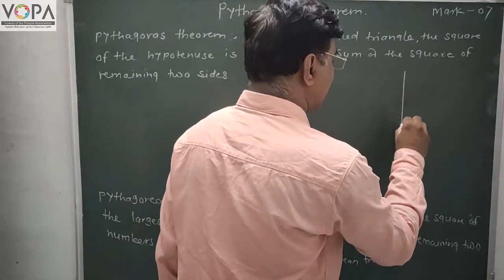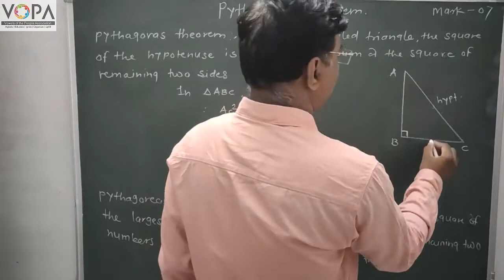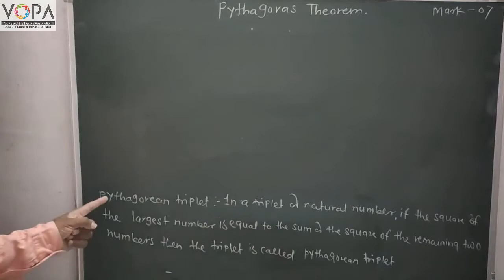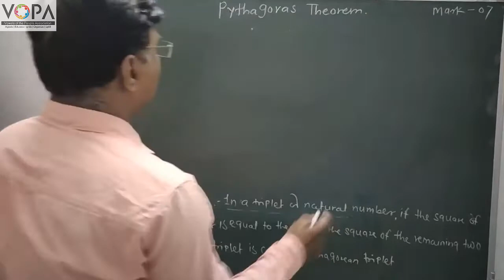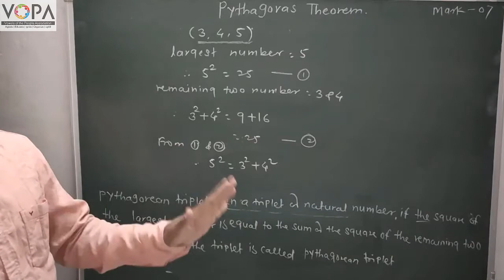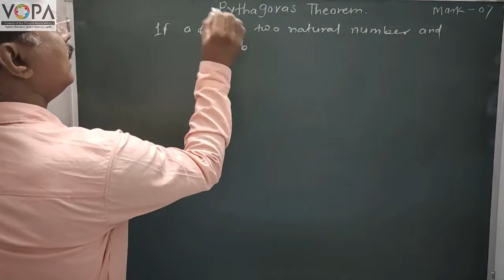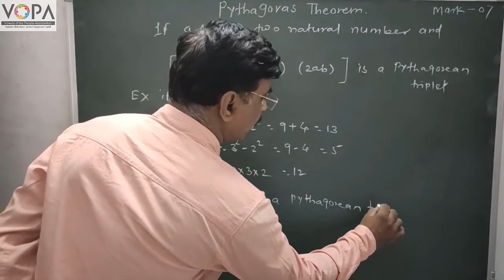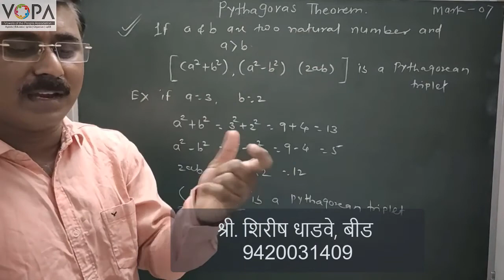10th | Maths E 2 | Chapter 2 | Pythagoras Theorem | V1 | VSchool